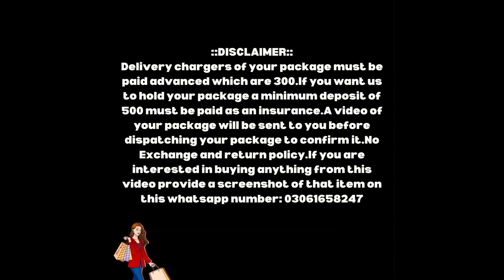BRANDED CUTPIECES LEFTOVERS HUAL WINTER CUTPIECES EID COLLECTION GUL-AHMAD